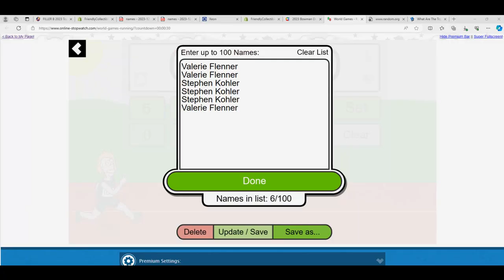DISNEY Lorcana Booster Box FILLER RACE ID LORCANABOOST902